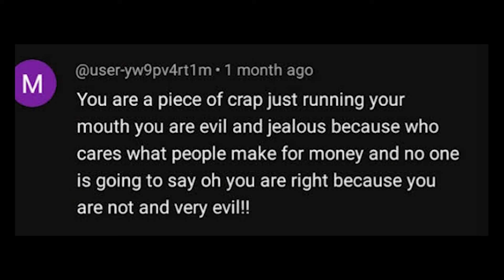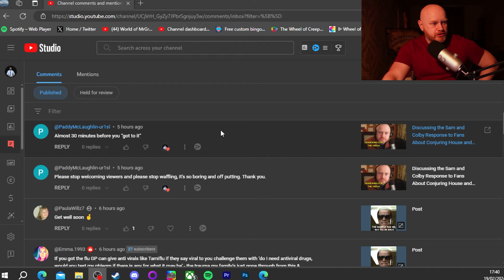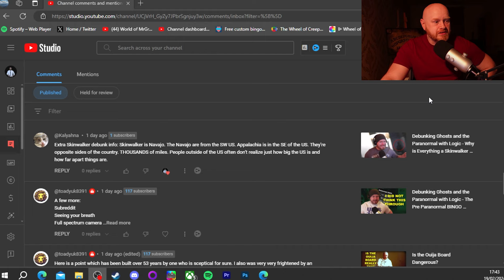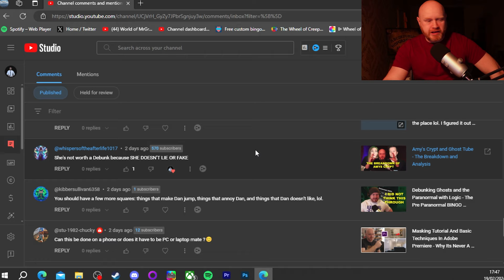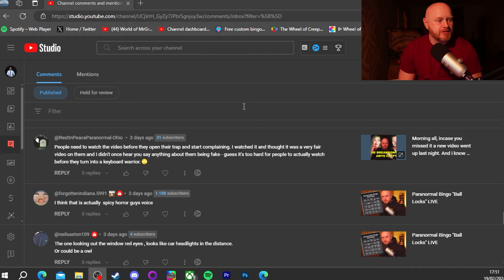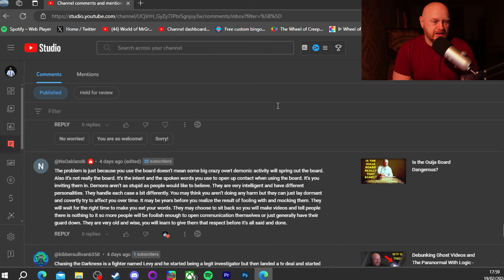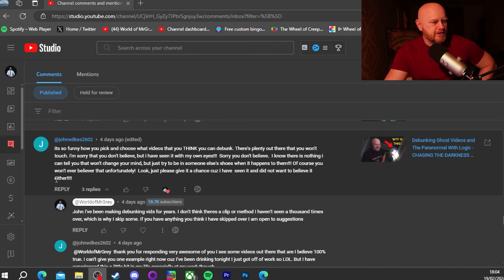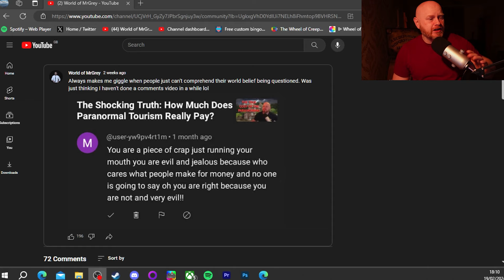REAL Channels Should Call out FAKE! - I am now EVIL! - An Angry Reading Your Comments Good or Bad